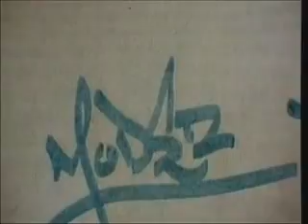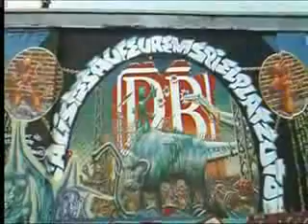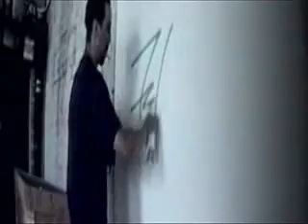Kings & Toys (Graffiti Doc. Part 1)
A documentary feuturing Futura2000 and many more.